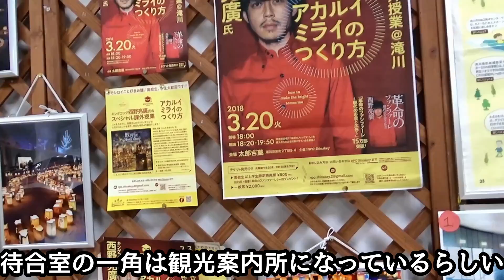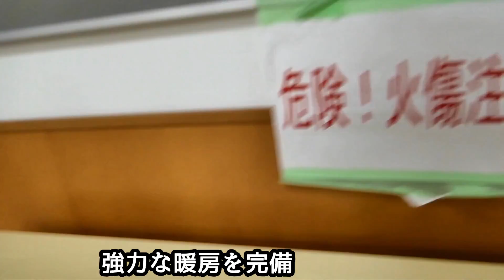【長大幹線の分岐駅】函館本線・根室本線A21滝川駅①駅舎編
【PCパーツ】
【TVゲーム】
【アニメDVD】

Google map

【アニメDVD】
一部を表示